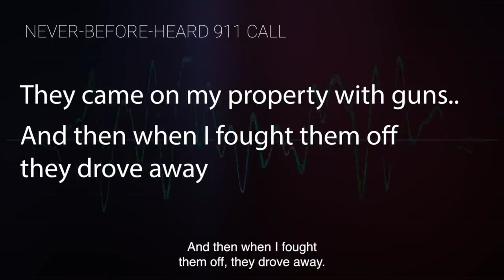Zachary Latham/TikToker Asesino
Gracias a todos por ver este video!